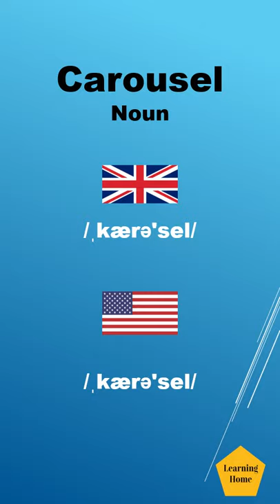Carousel meaning pronunciation and synonyms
Carousel meaning pronunciation and synonyms. If you are looking for topics, this tutorial may offer solutions:

Pronunciation of Carousel,
Meaning of Carousel,
what is Carousel,
Carousel pronunciation,
Carousel meaning,
Carousel example,
synonyms of Carousel,
Antonyms of Carousel,
British English pronunciation of Carousel,
American English pronunciation of Carousel,
Meaning of Carousel in Hindi